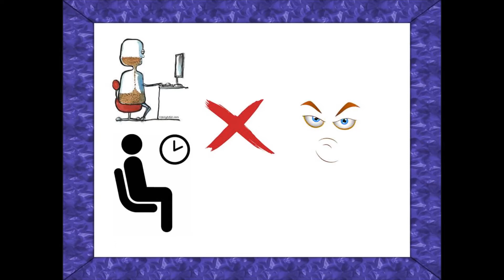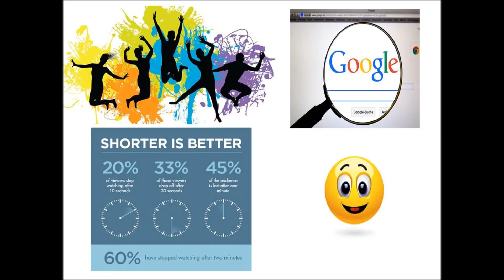USA-united skills of amazing people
with a new channel
to know whats special in our channel.
with lots of new and quick to follow ideas